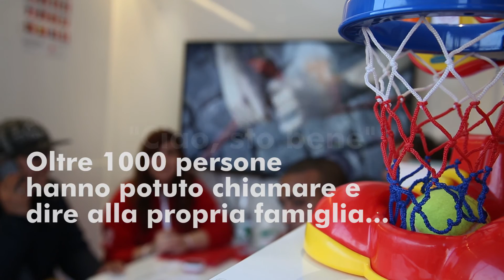Tracing Bus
Il Tracing Bus è ufficio mobile della Croce Rossa, a bordo del quale rifugiati, richiedenti asilo e persone migranti hanno la possibilità di ristabilire un collegamento con i propri familiari, usufruendo di una telefonata di tre minuti e del supporto di operatori e volontari della CRI.

Il camper ha fatto 17 tappe in tutta Italia permettendo a oltre mille persone migranti di chiamare i propri familiari e dirgli "Ciao, sto bene".

Riprese e Montaggio Emiliano Albensi/Croce Rossa Italiana